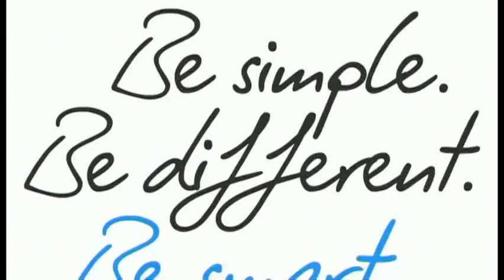EN - Interview - Stage Winner - Stage 19 (Bonneval - Chartres)